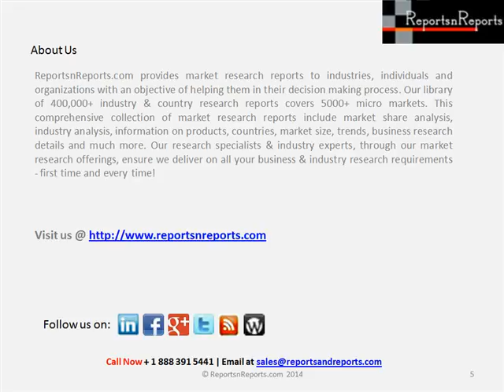2018 Micro Server IC Market (N.America, Europe, APAC, ROW)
The report covers the market dynamics of the micro server market, which includes drivers and restraints of the market and their impact on the market for the next 5 years. Within market dynamics, this report also identifies the new opportunities of a micro server in a number of segments. The market is segmented into four major geographical regions, namely North America, Europe, Asia-Pacific, and Rest of the World.